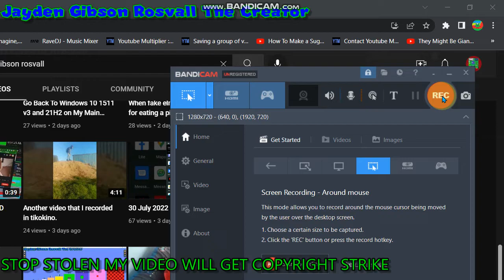No More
by n